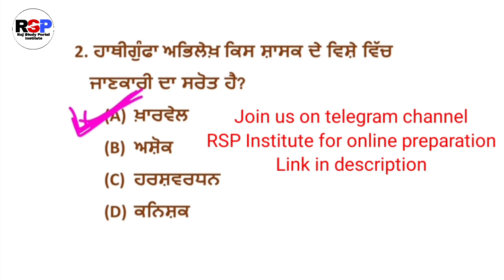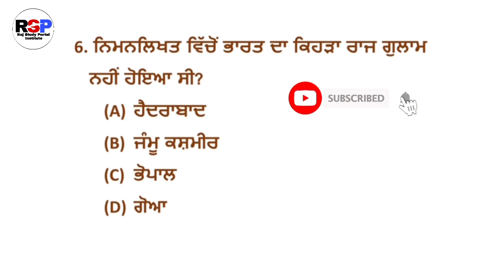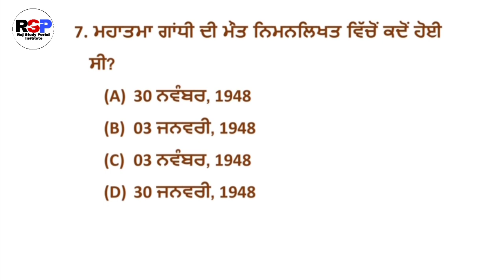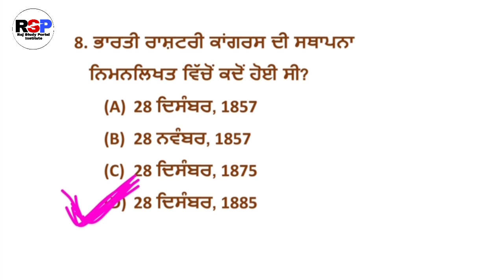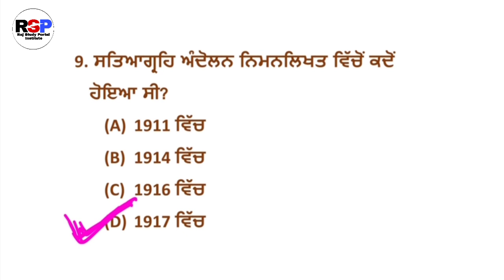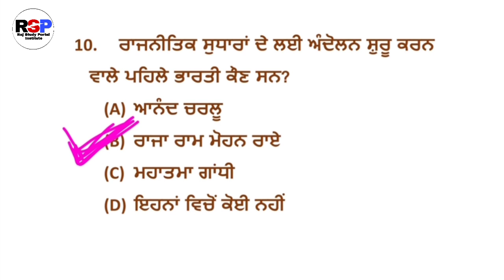History questions(part-94) of social studies for master cadre exam|| ਮਹੱਤਵਪੂਰਨ ਪ੍ਰਸ਼ਨ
socialstudiesmastercadreexamhistoryquestions(part-94)
socialstudiesimportantquestions(part-94)
master cadre exam in punjab
history(part-94) questions for master cadre exam
history important questions of social studies
socialstudieshistory(part-94)importantquestionsformastercadreexaminpunjab
samaajik vigyaan questions
ਇਤਿਹਾਸ ਨਾਲ ਸੰਬੰਧਿਤ ਮਹੱਤਵਪੂਰਨ ਪ੍ਰਸ਼ਨ
ਸਮਾਜਿਕ ਵਿਗਿਆਨ ਦੇ ਪ੍ਰਸ਼ਨ
ਸਮਾਜਿਕ ਸਿੱਖਿਆ ਨਾਲ ਸੰਬੰਧਿਤ ਪ੍ਰਸ਼ਨ ਮਾਸਟਰ ਕੇਡਰ ਪੰਜਾਬ

Here in this video, we have given important questions of history(part-94) for social studies master cadre exam 2020..